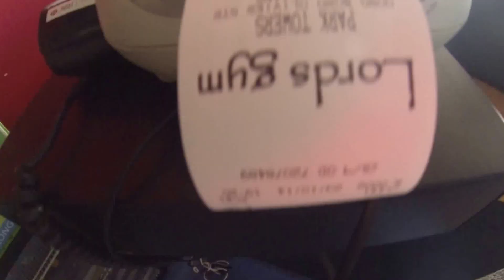A day in the life of Vanilla in Malta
I've been living on the island of Malta for 8 months now. Part-time working at Lord's Boxing Gym, Part-time living the dream.
My old mate Phil Fisher came to visit, along with his GoPro, so we attempted to capture an entire day start to finish...

I've made this video to share part of my life with my family and friends back in Australia. It's crusty and dis-jointed, but hopefully you get the gist of things.
I hope it might raise awareness and set example for change. For in the end, work is a choice. Do what feels good, what makes you happy. Break the cycle, strive for something more than mediocrity and the rest will work itself out.

Vanilla.

Sticky Fingers - Rum Rage
RJD2 - Ghostwriter
The Notorious B.I.G. - Machine Gun Funk (Woody Remix)
Sticky Fingers - Land of Pleasure
Nas - I Can